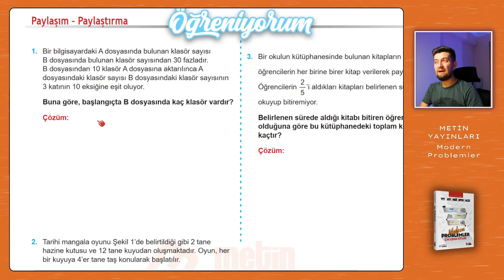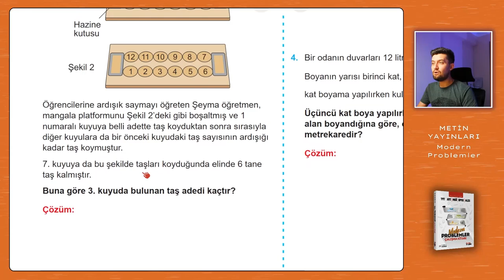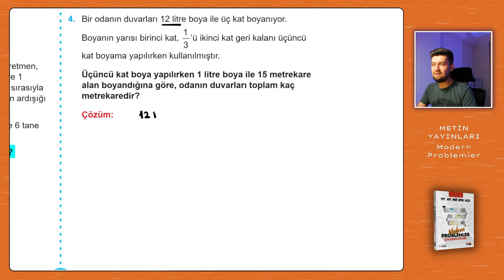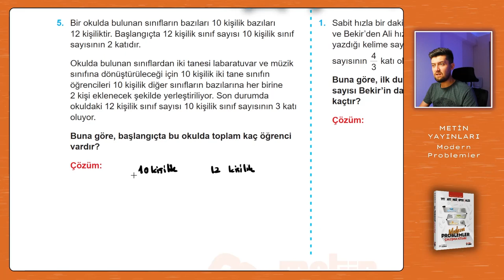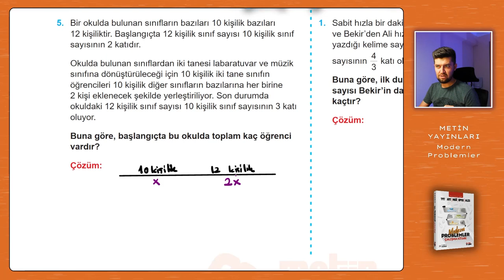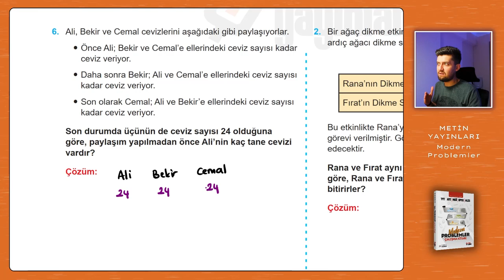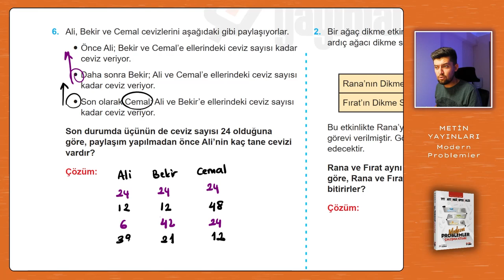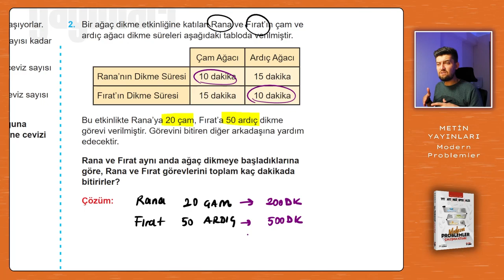Modern Problemler | Metin Yayınları | Sayfa: 24-25